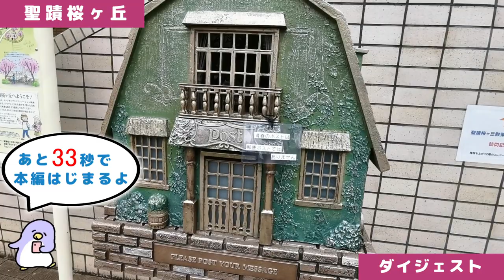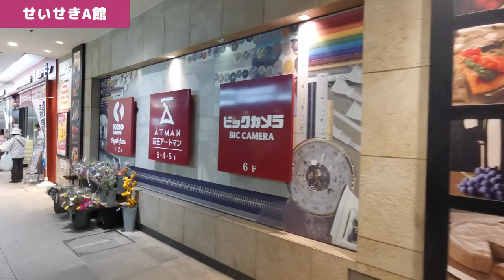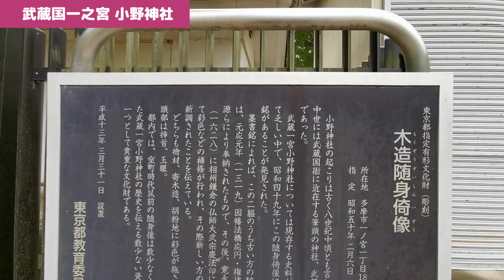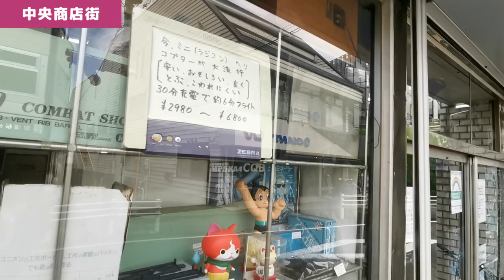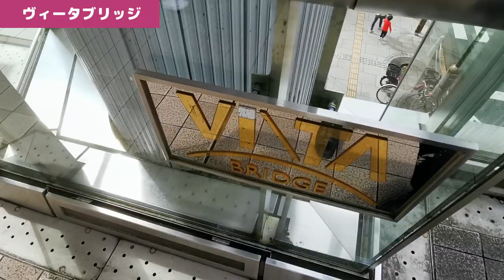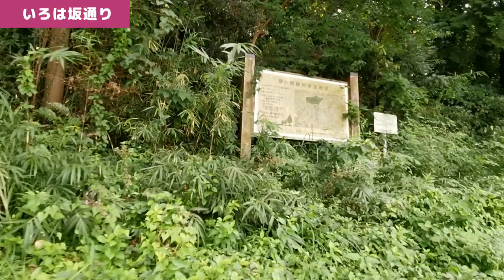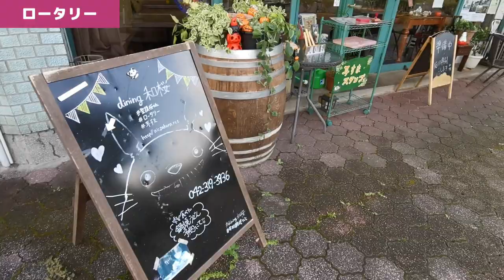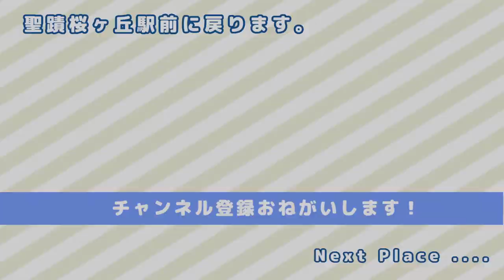【実況街ブラ】聖蹟桜ヶ丘をさんぽ。耳をすませば聖地、小野神社、多摩川など！ Japan Walking Tour of Seiseki-sakuragaoka Station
【住みやすさまとめ】聖蹟桜ヶ丘の家賃相場、通勤、治安は？

動画目次
※耳をすませばの聖地巡りは55:21より。

00:00 ダイジェスト
00:53 京王線ホーム（カントリーロード）
01:41 西口改札
05:57 西口駅前（OPA等）
12:46 東口改札
13:18 京王クラウン街
14:12 聖蹟Uロード
15:15 バスターミナル
20:49 一ノ宮渡し
23:11 小野神社（武蔵国一ノ宮）
27:56 多摩川
32:12 中央商店街
40:29 川崎街道
41:59 関戸の町名由来
48:30 ヴィータブリッジ
50:44 さくら通り
52:49 観蔵院
55:21 いろは坂通り
59:29 いろは坂桜公園
01:03:44 金比羅神社
01:08:22 天守台（関戸城跡）
01:12:03 ロータリー
01:16:34 原峰公園
01:24:23 まとめ

聖蹟桜ヶ丘で住まい探しをされている方は、聖蹟桜ヶ丘の住みやすさなども併せて確認してみてください。

動画内で紹介したお散歩動画

■ペン太の公式グッズショップOPEN！